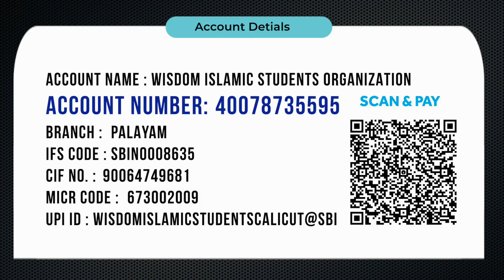ഒരു 20 രൂപ നമുക്കും മാറ്റിവെക്കാം. വിസ്ഡം സ്റ്റുഡൻസ് ഒരുക്കുന്നുയാത്രക്കാർക്കൊരു ഇഫ്താർ കിറ്റ്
ഒരു 20 രൂപ നമുക്കും മാറ്റിവെക്കാം.

വിസ്ഡം സ്റ്റുഡൻസ് ഒരുക്കുന്നു
യാത്രക്കാർക്കൊരു
💥 ഇഫ്താർ കിറ്റ് 💥

🗄️Account Details:
WISDOM ISLAMIC  STUDENTS ORGANIZATION
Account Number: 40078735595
Branch: PALAYAM
IFS Code: SBIN0008635

UPI ID:
WISDOMISLAMICSTUDENTSCALICUT@SBI

പണം അയച്ചവർ സ്ക്രീൻ ഷോട്ട് താഴെ കൊടുത്ത വാട്‌സ്ആപ്പ് നമ്പറിൽ അയച്ച് രസീറ്റ് സ്വീകരിക്കുക

✒️WISDOM STUDENTS

"ആരെങ്കിലും ഒരു നോമ്പുകാരനെ നോമ്പുതുറപ്പിച്ചാൽ അവന് ഒരു നോമ്പ്ന്റെ പ്രതിഫലമുണ്ട് .അതിനാൽ റമളാനിൽ 60 ദിവസത്തെ നോമ്പെടുത്തവനെപ്പോലെയാകാൻ നീ പരിശ്രമിക്കുക" -  ഇബ്നുൽ ജൗസി

നമുക്കും ഈ പ്രതിഫലം നേടാം, പദ്ധതിയെക്കുറിച്ച് വിസ്ഡം ഇസ്ലാമിക് ഓർഗനസേഷൻ സംസ്ഥാന വൈസ് പ്രസിഡൻ്റ് കുഞ്ഞിമുഹമ്മദ് മദനി പറപ്പൂർ ൻ്റെ വാക്കുകൾ